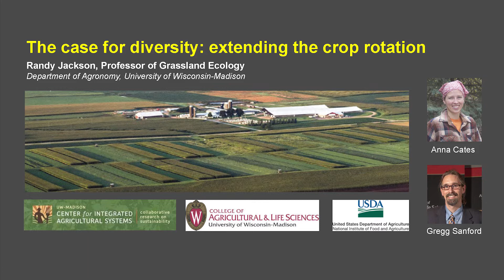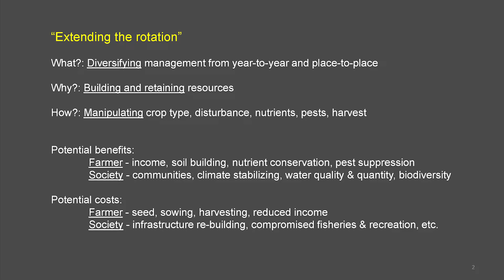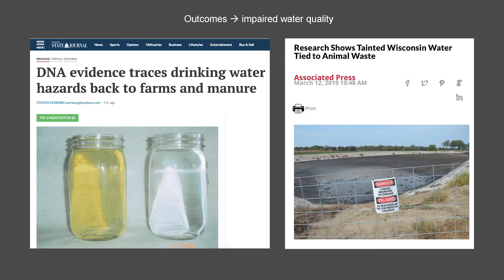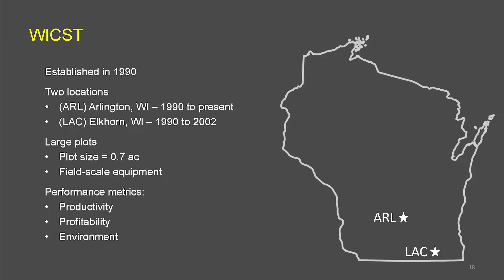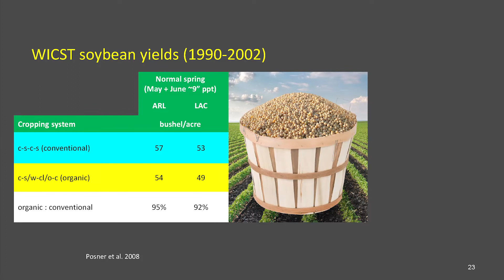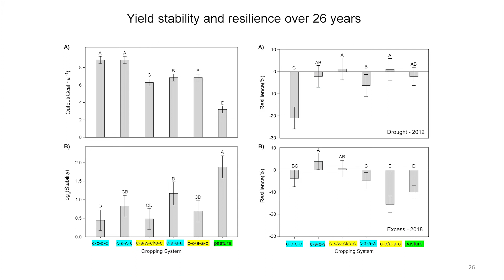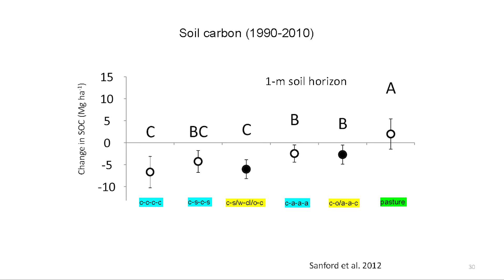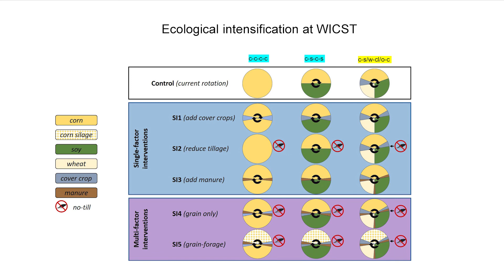The Case for Diversity: Extending the Crop Rotation - Randy Jackson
Using almost 30 years of data from the Wisconsin Integrated Cropping Systems Trial, I will describe how many ecosystem services--including profitability, climate stabilization, and clean water--respond to diversification of crop rotations typical of North Central US landscapes.

This presentation was part of Practical Farmers of Iowa's Rotationally Raised: Making Small Grains Work conference on August 15-16, 2019 in Wisconsin Dells, WI. To learn more about PFI's small grains work head